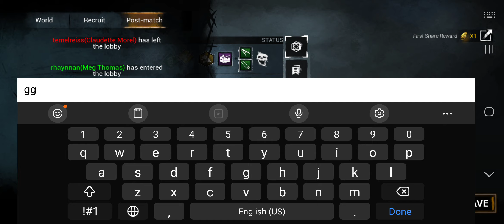You don't play with the Onryō - Dead by Daylight mobile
hi everyone, new video of dbd mobile. playing as onryo and killing all survivors.